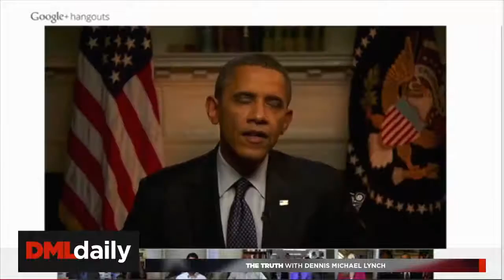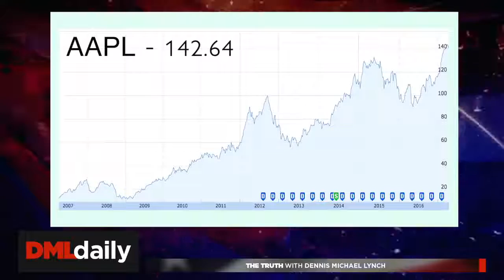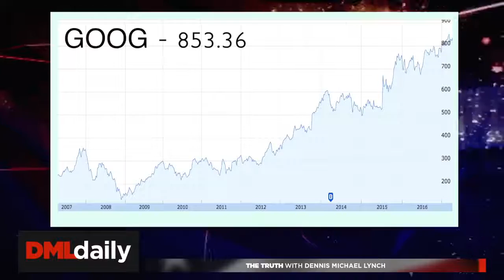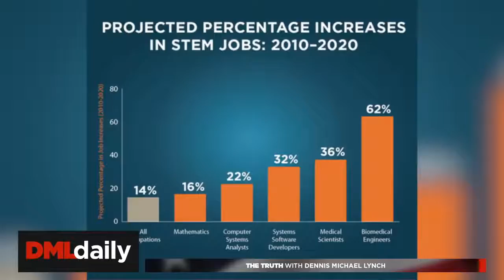The Truth w/ DML (episode 12)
DennisMichaelLynch.com.